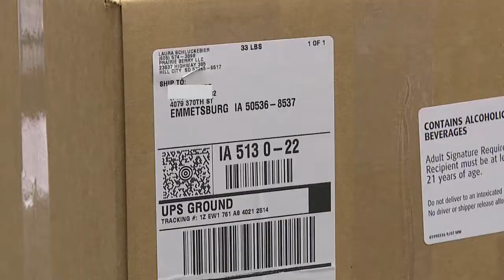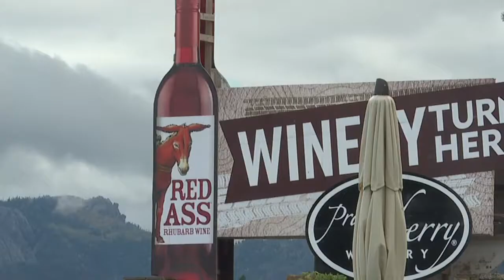PRAIRIE BERRY SALES TAX PKG 9-20-18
Online sales tax might be a nightmare for some businesses, but Prairie Berry is ahead of the curve.